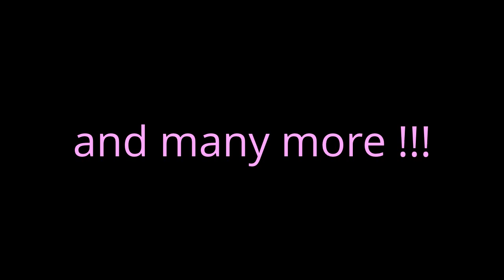Happy B'Day Greeting